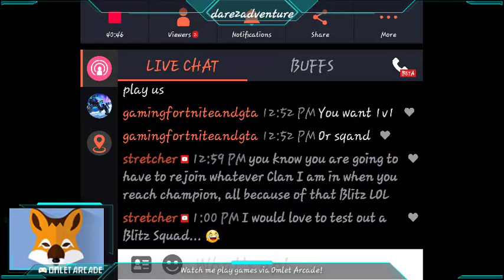kill some reds!!! expert league play!!Hey Eric love ya!!!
expert 2 game play